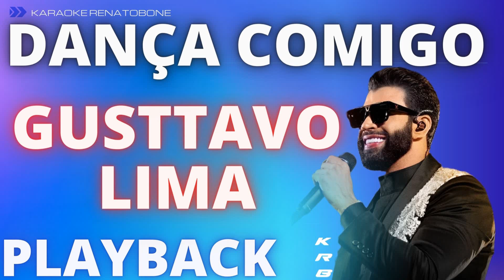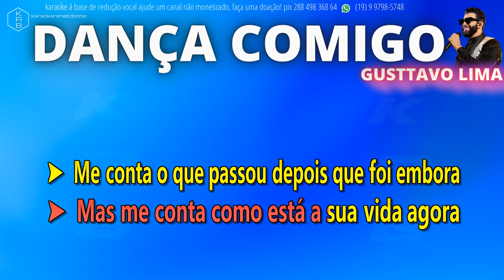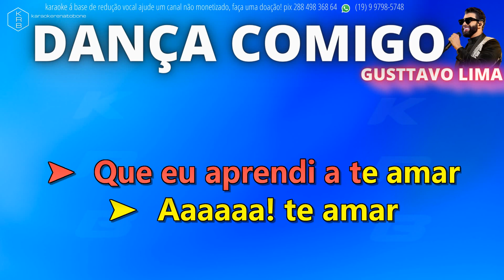DANÇA COMIGO (AO VIVO) - GUSTTAVO LIMA - PLAYBACK KARAOKE INSTRUMENTAL